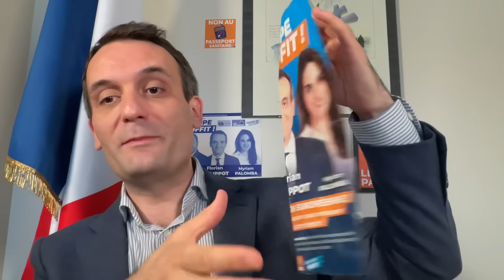Fauci avoue le crime covidiste devant le Congrès : ça secoue fort !